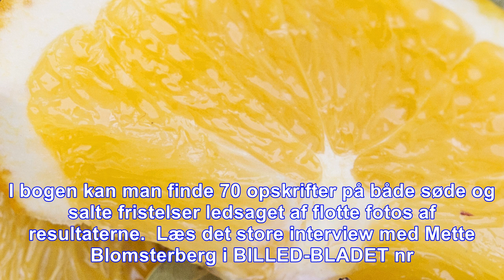Mette blomsterberg: jeg holder meget af at smage forskellige ting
Mette Blomsterberg elsker at lave mad og få forskellige smagsindtryk. Hun er nu aktuel med bogen ”Småt og godt” med inspiration til forretter, buffeter eller velkomstsnacks før en hyggelig middag.  Læ...